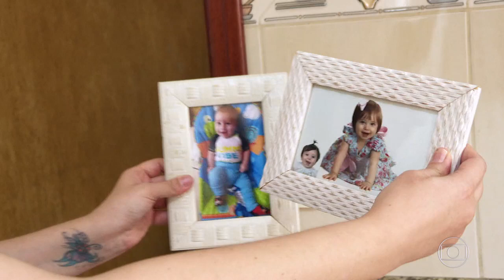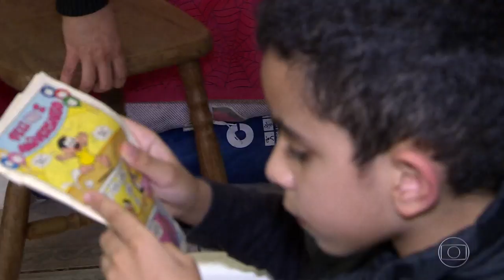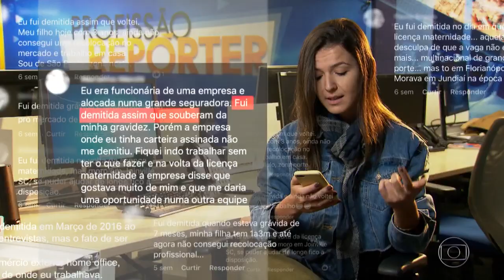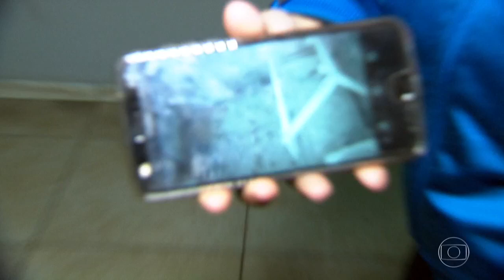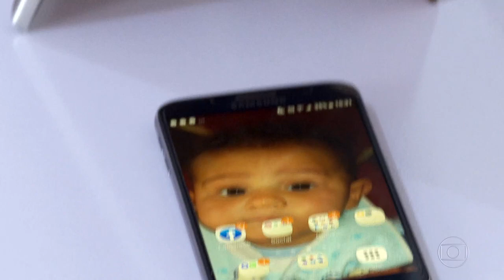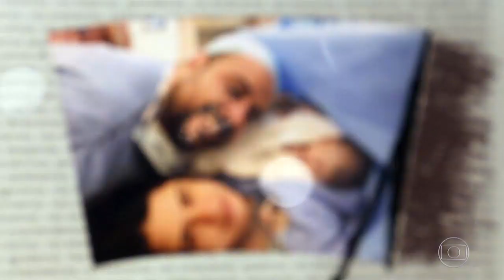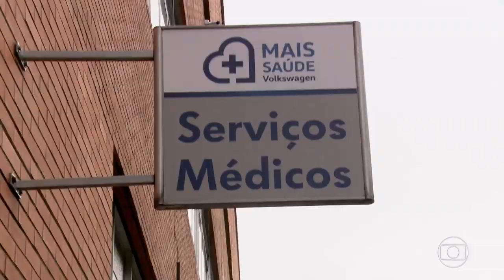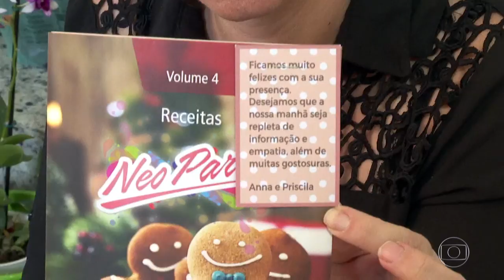Profissão Repórter: Maternidade e Desemprego - 21/08/2019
Sob o comando de Caco Barcellos, uma equipe de jovens repórteres mostra os bastidores da notícia, levando ao telespectador as dificuldades do trabalho dos jornalistas investigativos no Brasil.